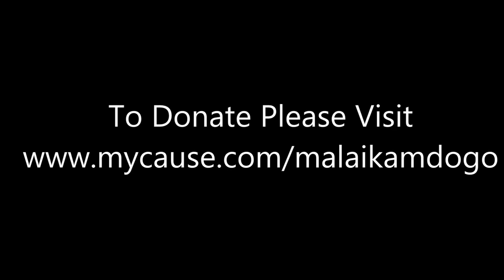Malaika Mdogo NGO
Malaika Mdogo is a non-government organisation (NGO) that supports the physical and mental wellbeing of orphaned and vulnerable children (OVC) in Tanzania. We aim to empower children who have been exposed to drug and alcohol abuse, physical and sexual violence, and neglect. Our on-going projects cover a range of services which provide a holistic approach to social development and mental wellbeing

Our projects include a mobile counselling service, holiday sports program, child sponsorship, and our Christmas orphanage drive.